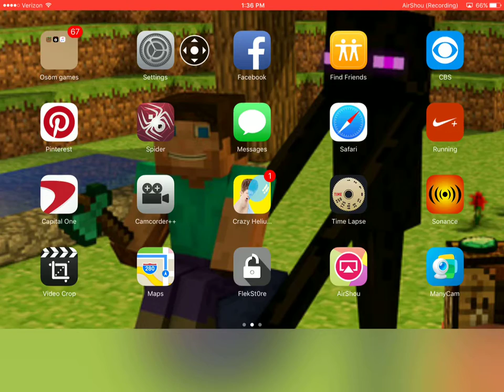Rocketship tour minecraft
Hey guys if you liked this video hit that like button and subscribe my screen recorder is Airshou it is a very very very very good screen recorder download free here)
Step1.the link will take you to a website called I emulators scroll down till you see the Airshou application click the application a thing will come up scroll down till you see install click that anther thing will come up scroll down till you see a thing that ses install Airshou a tab will come up saying do you want to install Airshou click install it will install but it will not trust your device so go into settings go to General scroll down till you see device manager look to the bottom file click the bottom file click the blue trust button then go to airshou app and click agree record button will record your screen broadcast will live stream to shou.tv airshou can screen record over 5 hours